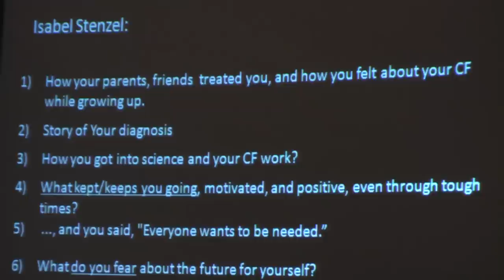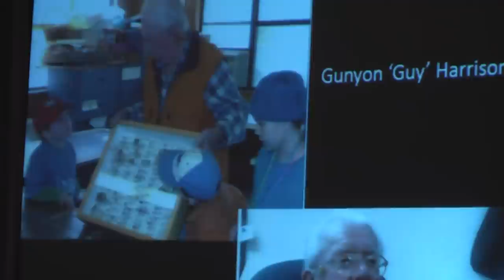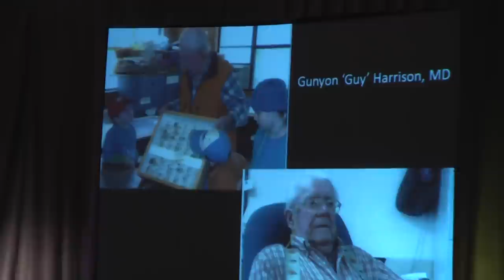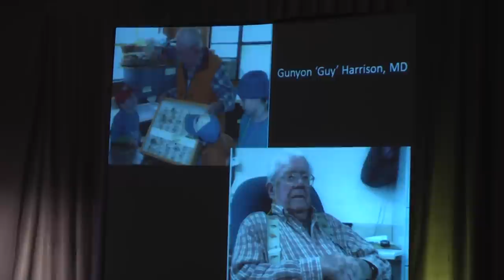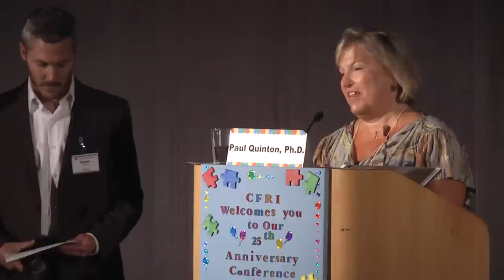"Kicking Butt with CF at 67" Paul Quinton, Ph.D.